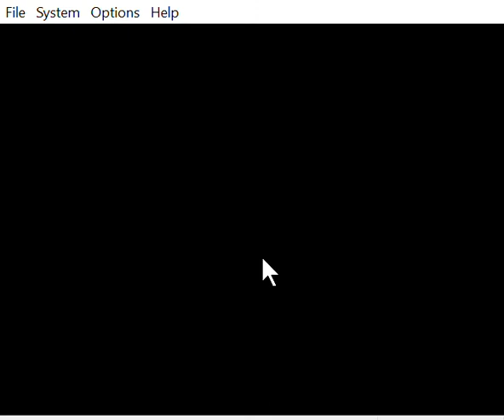uhhhhhhhh... ok, just jump I guess